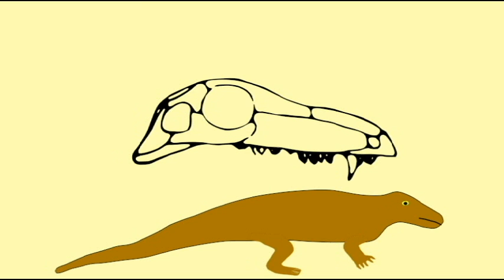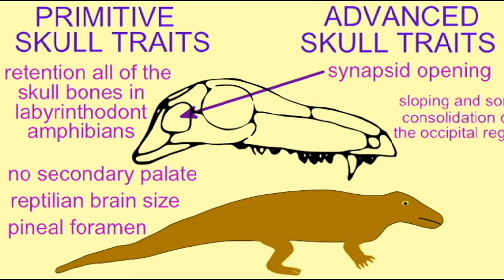PL3_MAMMAL EVOLUTION: PELYCOSAUR SKULL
MAMMAL EVOLUTION: PELYCOSAUR SKULL